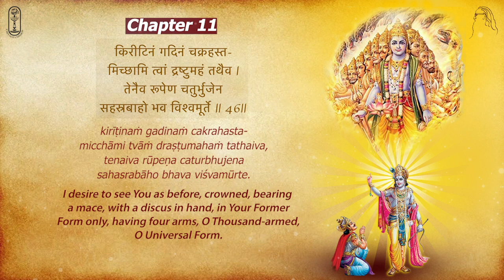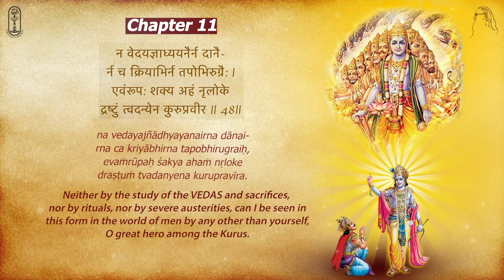Gita Parayan ch11 46-48